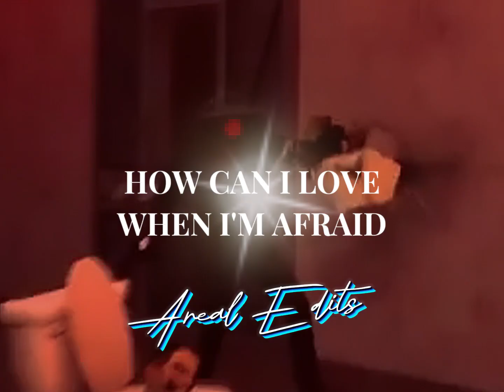Dark SM And Glitch PCM Sad Edit